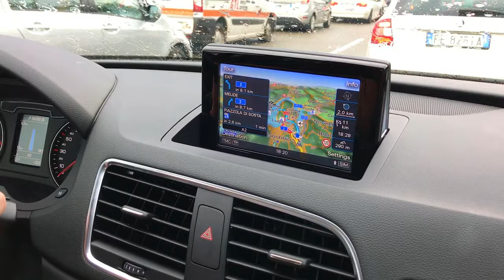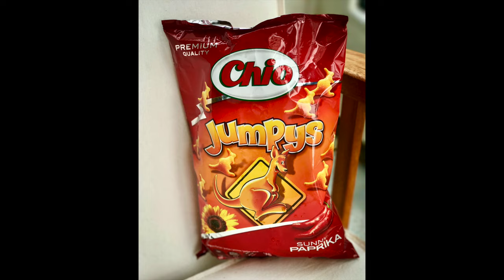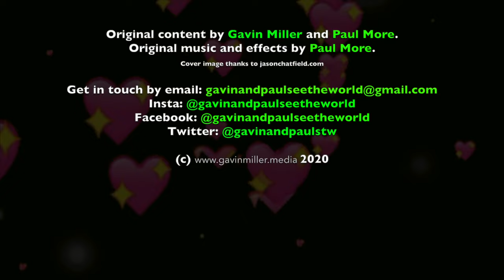Italian part of Switzerland - Canton of Ticino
One of the things we love about Switzerland is that there are so many languages spoken within that one country. German in some parts, French in others, and in this video we explore the canton of Ticino, the Mediterranean region of Switzerland on the southern side of the Alps where Italian is the predominate language spoken. In this video you’ll see Bellinzona (a UNESCO heritage site), Locarno, Ascona, Morcote and Lugano, with some stunning Swiss scenery along the way, not to mention one of the nicest views from an Airbnb you’ll ever see.
Remember to click on the bell icon, and if you have a question for us leave it in the comments section or hit us up on Insta @gavinandpaulseetheworld